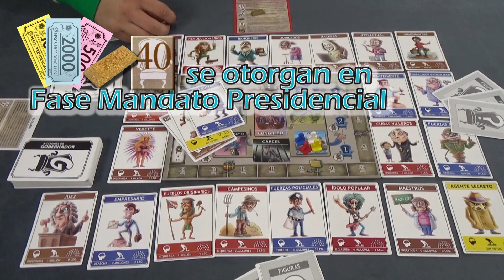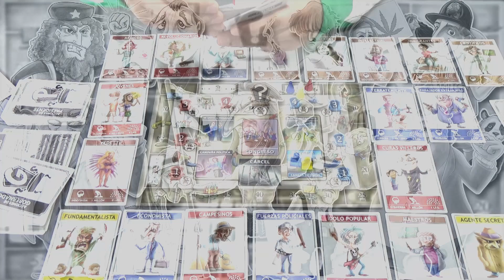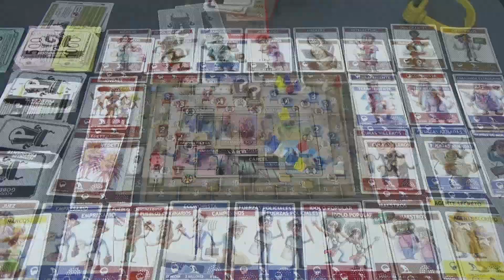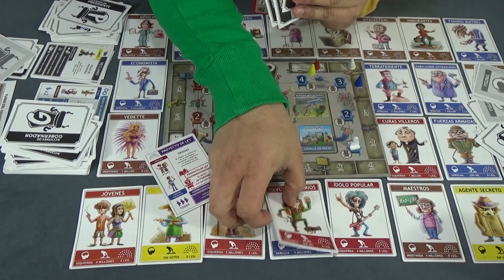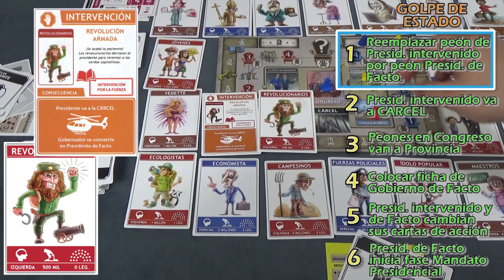¿Quién Quiere Ser Presidente? - Tutorial completo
¡Bienvenidos amigos lúdicos!

Te da pereza leer el reglamento, olvidate de él. Acá te dejo el video ideal, con todo lo que tenés que saber para jugar bien. Revisado por su propio autor y por su diseñador. A continuación, el índice:

00:00 - Presentación
00:22 - Introducción: Componentes y Consideraciones Iniciales
01:49 - Condición de victoria
02:02 - Preparación de la partida
02:40 - Figuras
04:43 - Fase de Elecciones Democráticas (inicio de la partida)
07:21 - Elecciones Democráticas: sin postulantes
08:02 - Elecciones Democráticas: Ballotage
08:36 - Fase de Mandato Presidencial
09:57 - Casilla de Gobernador
11:56 - Cartas de Acción
16:52 - Lingote de Oro
17:26 - Figura Agente Secreto
18:14 - Intervención por la fuerza
19:53 - Crisis

Les comparto los siguientes links para que visiten:
- Blog Vas a encontrar una sección con FAQs y descargables.
- Facebook: - Facebok Una variedad de información sobre el mundo que rodea a éste juego de mesa.

Resulta que su autor ha liberado los archivos para que quien quiera pueda hacerse el juego.